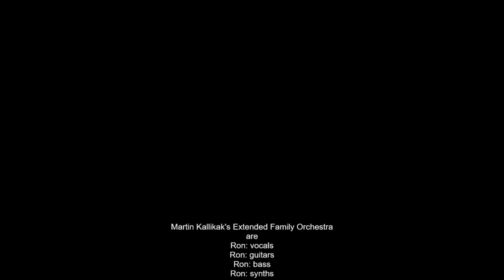Martin Kallikak's E.F.O. - Dark Image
Experimental Music, Minimal Music, Modern Composition, Weird Stuff, Not Outsider Music. Rare material by The Martin Kallikak's Extended Family Orchestra. Recorded in 1996. Song written by Ron.